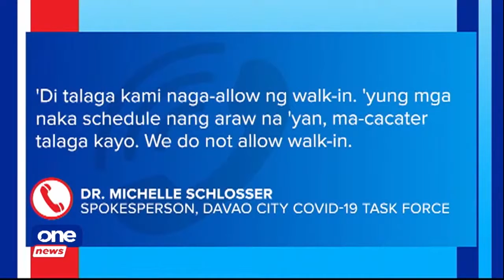Hundreds of residents flock to vaccination site in Davao City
Davao City has imposed stricter protocols in vaccination sites after a video of disorganized vaccination process went viral on social media.